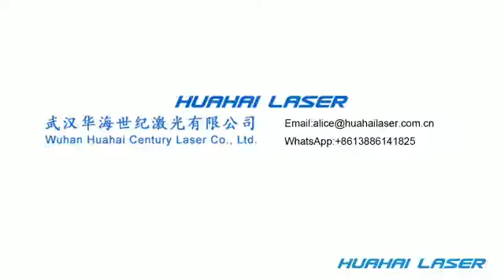3D galvo co2 laser 600*600mm,for jeams wood acrylic.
Wuhan Huahai Century Laser Co,Ltd is a high-tech manufacture of different laser products.
complete set of laser processing equipment as well as craft processing and sale.Located in the East Lake High-tech Industrial Park.
Huhai is a key enterprise of Wuhan Optical Valley of China.

As the market competition increasingly heavy.On the basis of fully absorbing advanced has developed a series of laser products,
Such as laser engraving machines,laser cutting machines,laser welding machines,laser cleaning machine etc.
With good quality machines and professional service,the company has won customers'confidence and successfully promoted our products all over China.